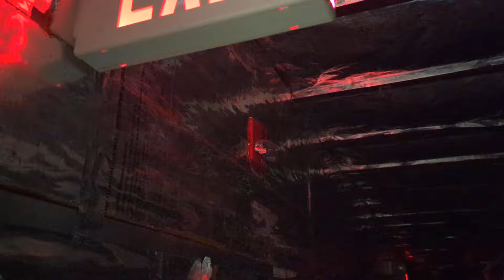10/07/2024 Bell Test (Simplex 4100ES)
This is from a few weeks ago, but I finally decided to upload it. This is a Simplex 4100ES system installed in a public housing complex that's technically two buildings combined into one. I was assigned to check the basement level of both buildings. As you can see, there's an issue with the NACs in the one building, as a number of the signals are doing a slow march time pattern, which isn't supposed to happen (SmartSync TrueAlerts are technically not supposed to be capable of making that tone) plus the strobes are flashing slower than 1hz. There was also a short circuit trouble for signal circuit 5 during the year and for a few minutes after the test. The signals did the same thing last year, so the main purpose of this video was to show our salesman in charge of repairs exactly what was wrong. If I had to guess, either the short itself is causing it, or it's a bad 4009 power supply.